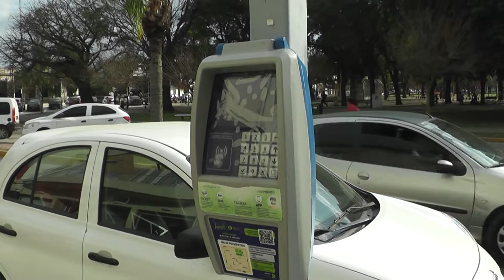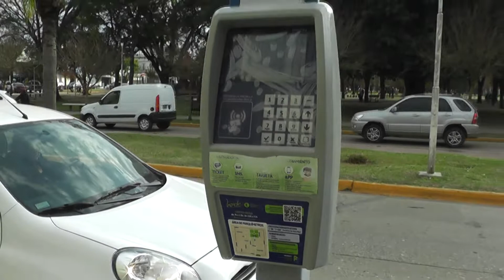Subas en el estacionamiento de Rqta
Vecinos de Reconquista opinan sobre el estacionamiento medido en Reconquista